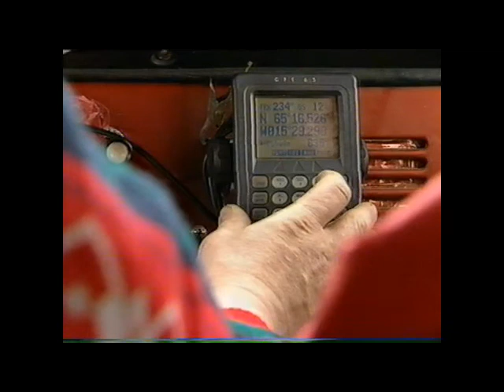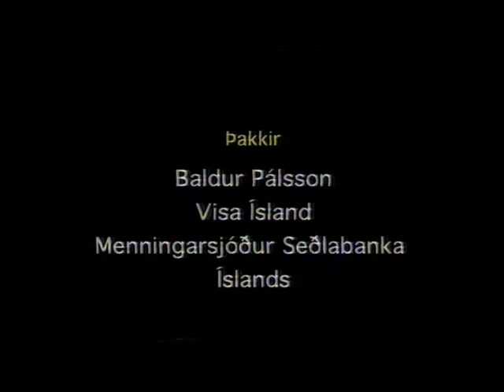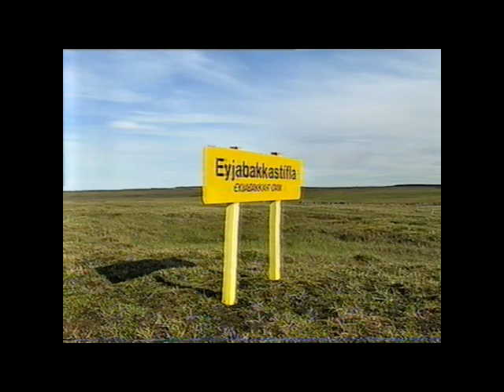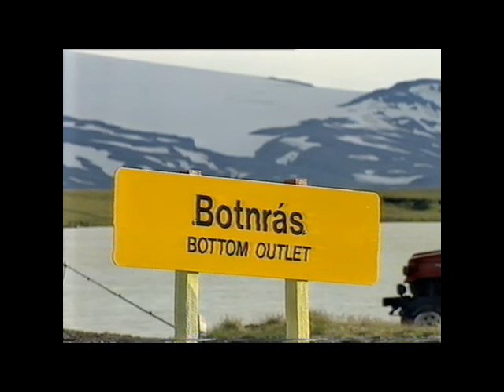Snjóavorið mikla. 1998. Sp. 390.